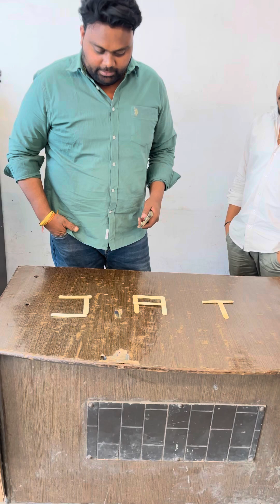आप भी जीत सकते हो